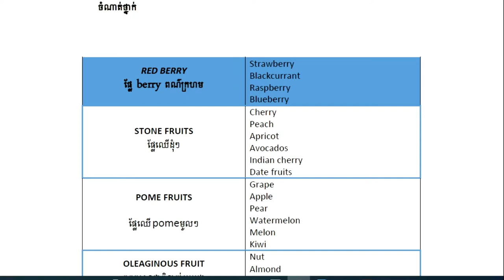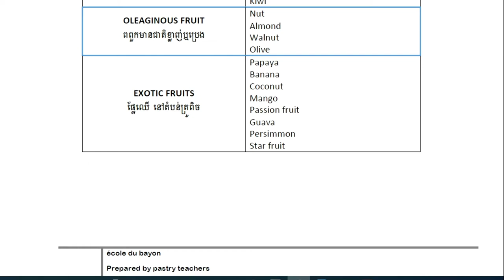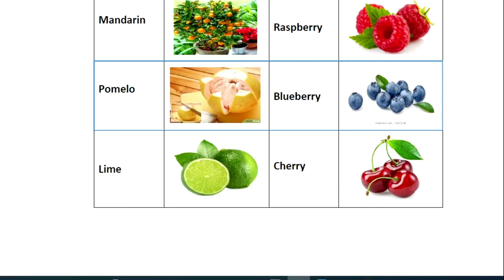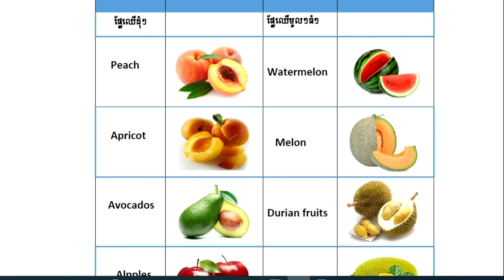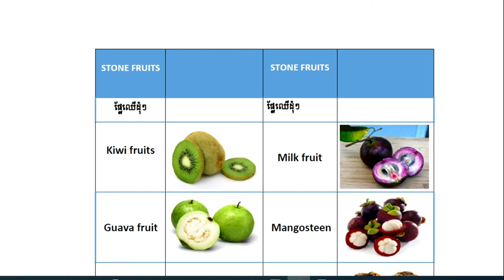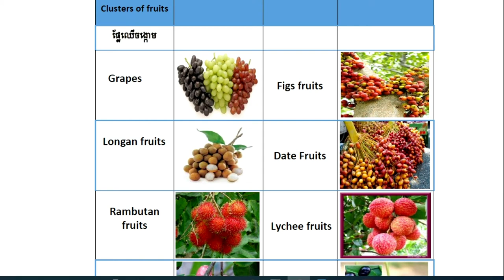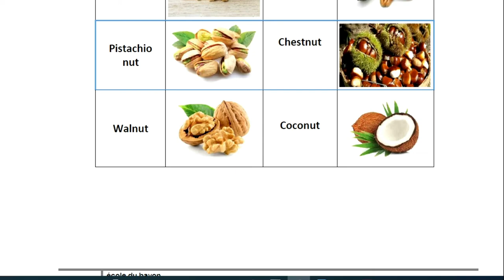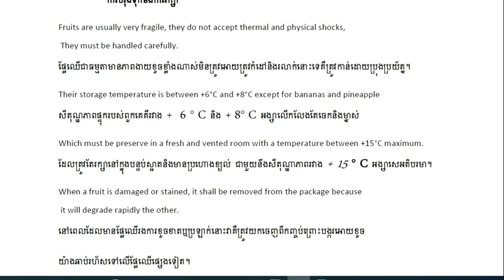Fruits Lesson 2